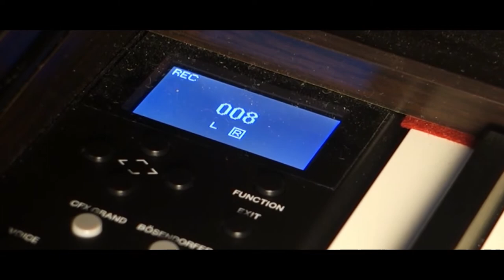Time - Hans Zimmer | Inception | Piano/Cello Cover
A masterpiece by Hans Zimmer, recreated on the Cello and Piano.